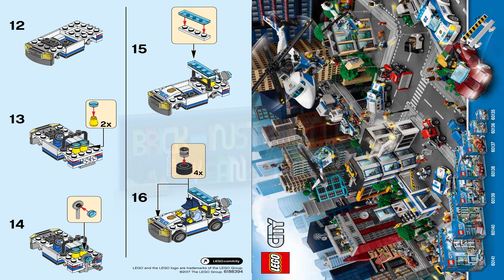LEGO instructions - City - Police - 30352 - Police Car